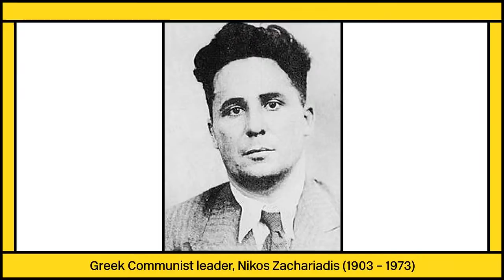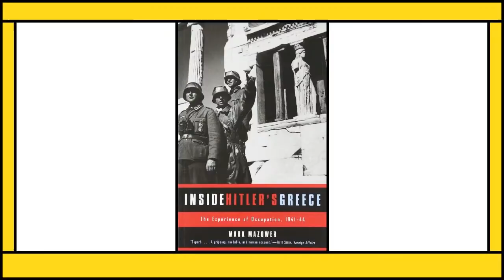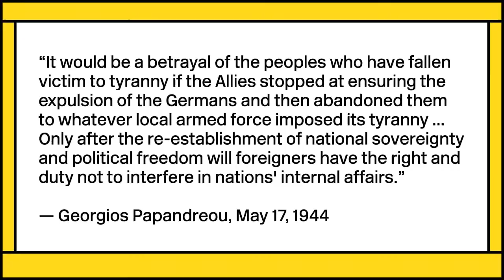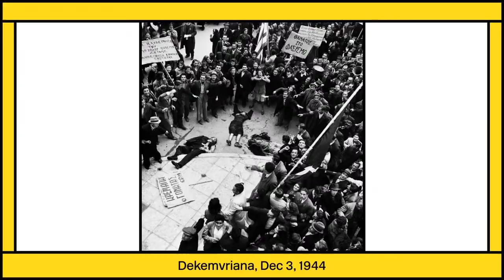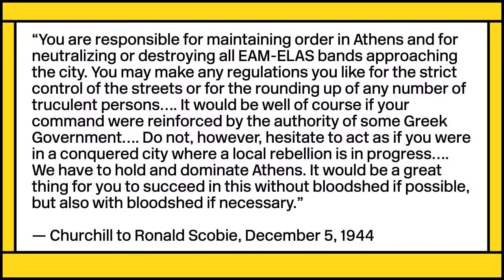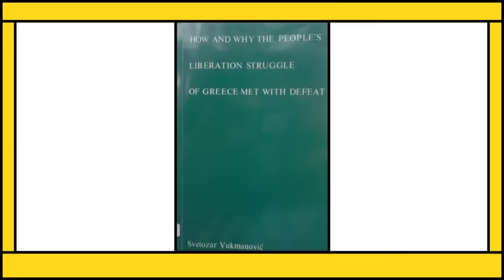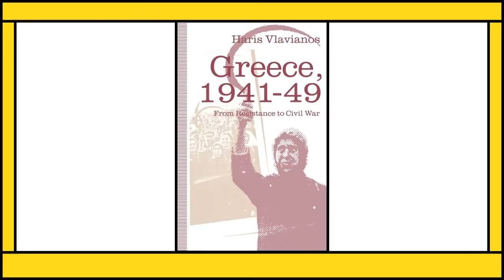How Greek Antifascists Had to Fight Both the Nazis and British Imperialism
In the interwar years the Greek left built up a considerable base, which they used to resist Nazi occupation during the Second World War. But by 1944, Winston Churchill and the British government attacked the Greek Resistance and sowed the seeds of civil war between communist partisans and the Right in Greece. Jacobin’s Europe editor David Broder talks about this episode in history and the impact on the Greek left’s development.